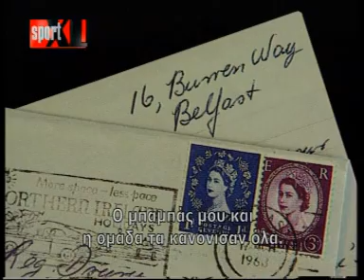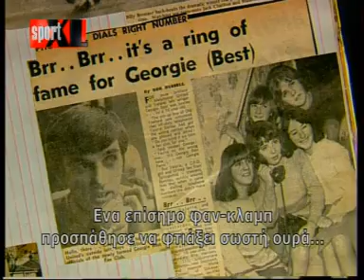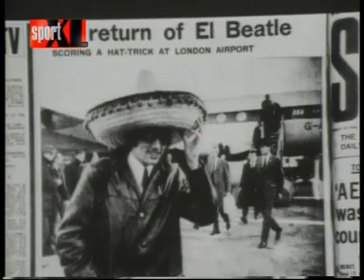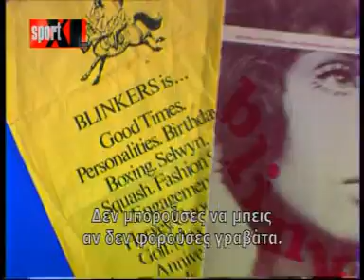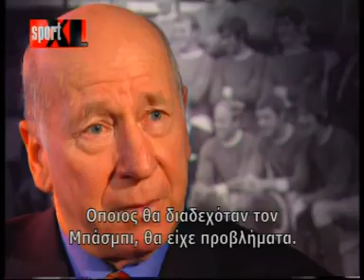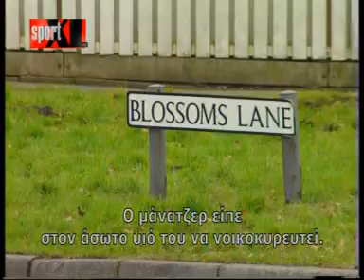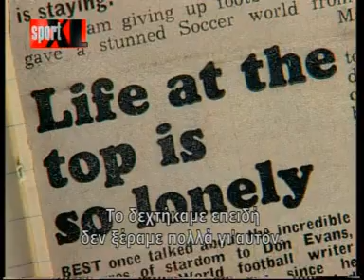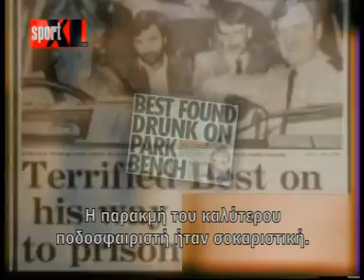GEORGE BEST ΕΝΑΣ ΑΣΤΑΤΟΣ ΘΡΥΛΟΣ ΤΩΝ ΑΓΓΛΙΚΩΝ ΓΗΠΕΔΩΝ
GEORGE BEST.Ο Τζωρτζ Μπεστ (22 Μαΐου 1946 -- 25 Νοεμβρίου 2005) ήταν Βορειοϊρλανδός ποδοσφαιριστής με σπουδαία καριέρα στην Μάντσεστερ Γιουνάιτεντ. Ήταν διάσημος όχι μόνο για τις ποδοσφαιρικές του ικανότητες αλλά και για τον σπάταλο τρόπο ζωής του και τα προβλήματα με τον αλκοολισμό που οδήγησαν στον άδοξο τερματισμό της καριέρας του και τελικά τον ίδιο σε πρόωρο θάνατο. Θεωρείται ένας από τους κορυφαίους ποδοσφαιριστές όλων των εποχών.Η ιστορία της ζωής του αποτελεί σενάριο ταινίας. Γεννήθηκε στο ταλαιπωρημένο Μπέλφαστ από τον λιμενεργάτη Ντίκι και την εργάτρια σε καπνοβιομηχανία Άννα το φθινόπωρο του 1946. Μέλος μιας πολυπληθούς οικογένειας που με το ζόρι τα έβγαζε πέρα. Λεπτός λες και με το παραμικρό θρόισμα του ανέμου, θα μπορούσε να σκορπίσει σε χίλια κομμάτια. Αλλά με τεράστιο ταλέντο. Τέτοιο που όταν έπαιζε με τους φίλους του στην αλάνα της γειτονιάς του, «ανάγκαζε» τους γείτονες και τους περαστικούς να παρακολουθούν με αμείωτο ενδιαφέρον την εξέλιξη του αγώνα.

Πριν καλά-καλά συμπληρώσει τα 13 του χρόνια, ο τεχνικός της Κρέγκαχ, Μπόις Χιού ΜακΦάρλαν πείθει τον Μπεστ να ενταχθεί στην ομάδα. Μόλις δύο χρόνια αργότερα, ο σκάουτερ της Μ. Γιουνάιτεντ Μπομπ Μπίσομπ, βρίσκεται στις κερκίδες για να παρακολουθήσει από κοντά το ανερχόμενο αστέρι. Σίγουρος για τις ικανότητες του Μπεστ, εισηγείται σον Ματ Μπάσμπι την απόκτηση του, αγνοώντας την κρίση των παραγόντων της εθνικής Β. Ιρλανδίας αλλά και της Λιντς. «Πολύ μικρός, πολύ ελαφρύς και χωρίς τα φυσικά προσόντα να παίξει», είχαν αποφανθεί τότε χωρίς να γνωρίζουν πόσο έξω θα έπεφταν στη συνέχεια.